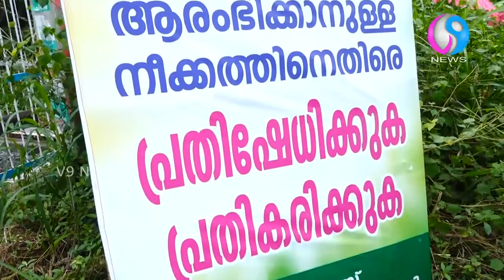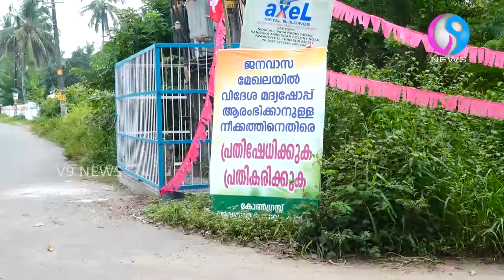അവണൂർ :ജനവാസ മേഖലയിൽ beverage outlet വരുന്നു.ജനകീയ പ്രതിഷേധം | V9 NEWS